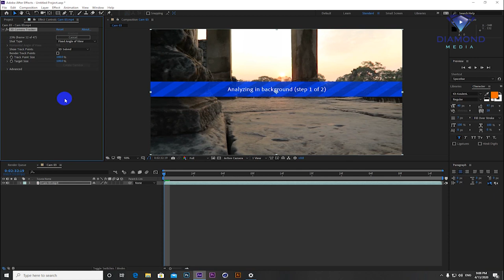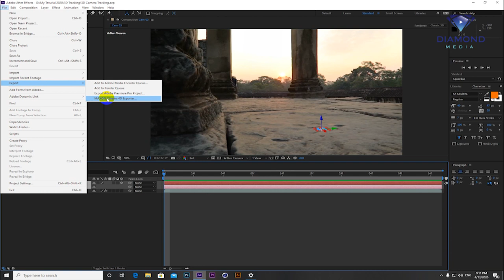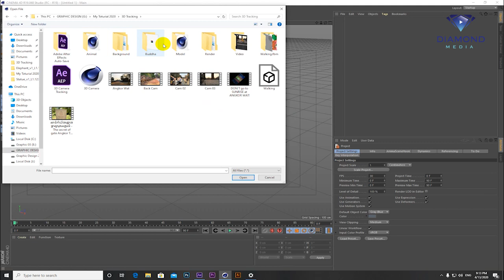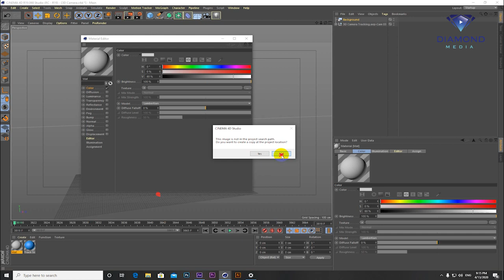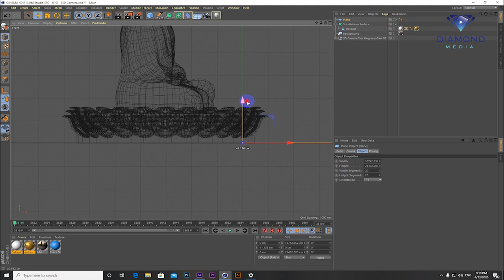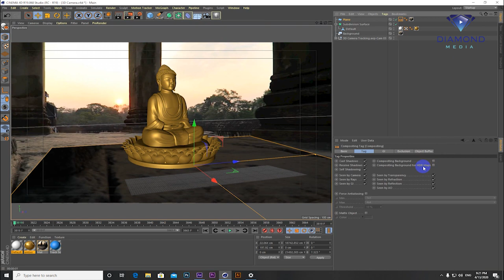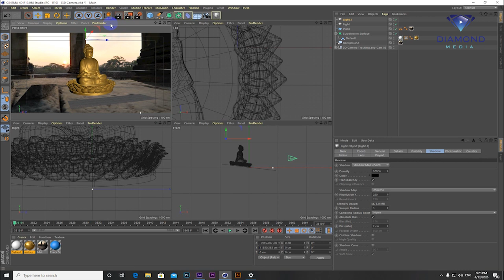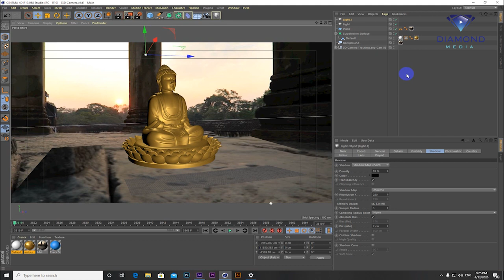3D Camera Tracking AE+4D